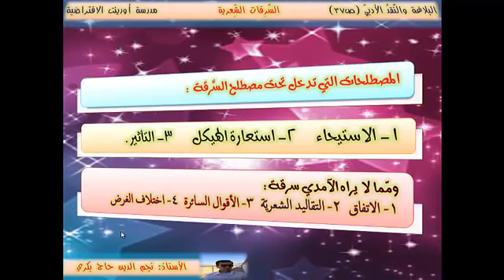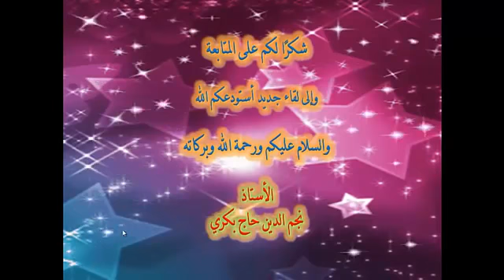البلاغة والنقد الدرس11 أقسام السرقات اللغوية